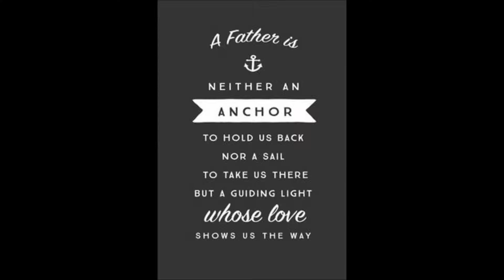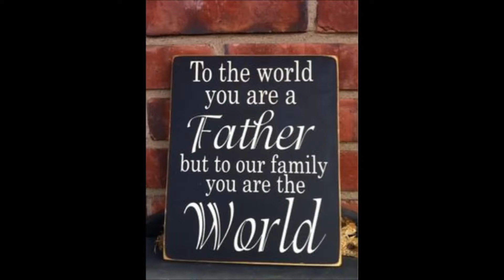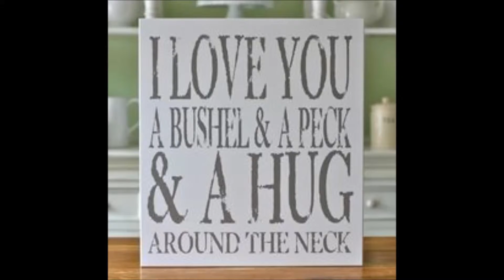Happy Father's Day Jim